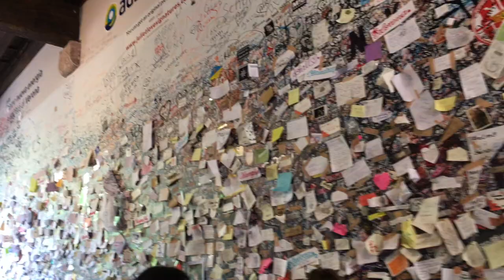Vlog N.06 / MOJE DOVOLENÁ V ITÁLII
V tomto videu tě vezmu sebou na mou dovolenou v Itálii u Lago di Garda. Na dovolené jsem se podívala do města Sirmione, Benátek a Verony. Doufám, že se mi podařilo předat ti pohodovou náladu, protože dovolenou jsem si moc užila a pořádně si odpočinula.

Pokud se Vám video líbilo dejte mu prosím like. Začněte odebírat můj kanál, abyste nepřišli o má budoucí videa, které by měli vycházet jednou týdně :) Pokud na mě máte dotazy nebo nápady na videa, napište mi je prosím do komentáře.

City Vibe by Flero @flero_official
Song Spring by Ikson